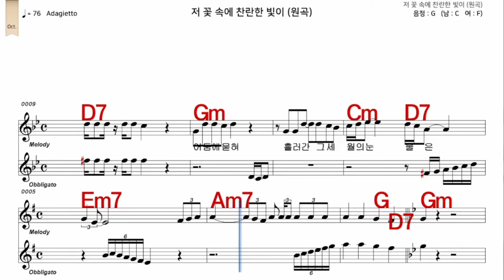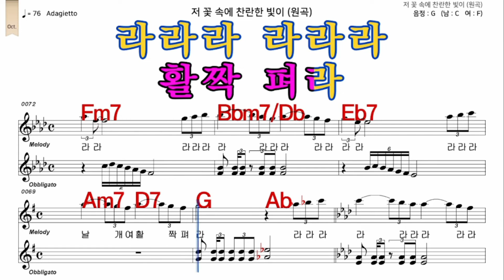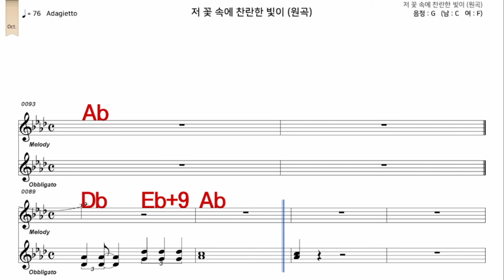저꽃속에찬란한빛이 박경희 가수처럼 여 원키 G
iSMB가수처럼 엠알로 노래하기는 남자키와 여자키를 동시에 올리겠습니다  많은 이용과  관심 사랑 부탁 드립니다  이번엔   저꽃속에찬란한빛이  박경희  가수처럼  여 원키  G    입니다